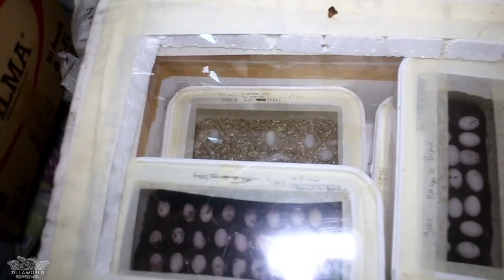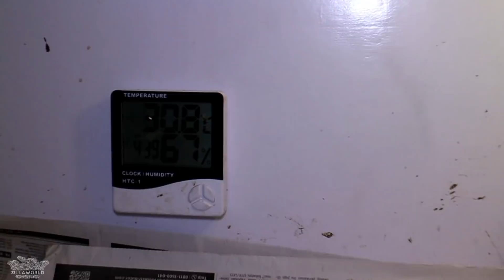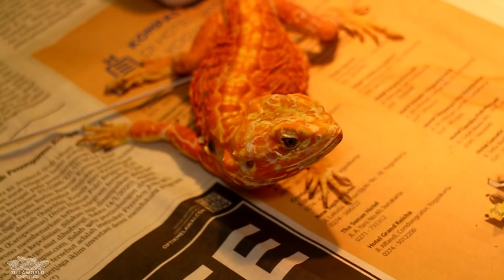160 BUTIR TELUR AUTO PANEN MASSAL!! PETERNAKAN BEARDED DRAGON!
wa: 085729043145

semoga menginspirasi